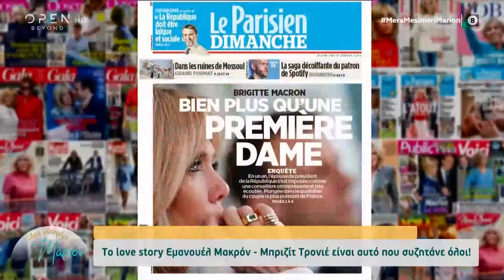To love story Εμανουέλ Μακρόν - Μπριζίτ Τρονιέ είναι αυτό που συζητάνε όλοι | 08/04/2022 | OPEN TV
Γίνετε μέλος στο κανάλι του OPEN για να αποκτήσετε πρόσβαση σε προνόμια:
Ο έρωτας χρόνια δεν κοιτά στην περίπτωση του Εμανουέλ Μακρόν και της Μπριζίτ Τρονιέ.